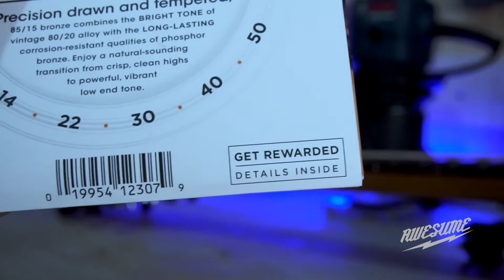Setting gitar dan pasang preamp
Gitar size 3/4 grande dengan harga mulai 600-700 an, kalo di daerah aku di jual dengan harga 750 rb.
awal pembelian masih keras dan tinggi senarnya, jadi aku ada inisiatif untuk upgrade senar, pendekin saddlebridge nya sama tambahin preamp builtin tuner.

tuner fishman harga mulai 200 rbuan
ga tau itu original ato bukan.